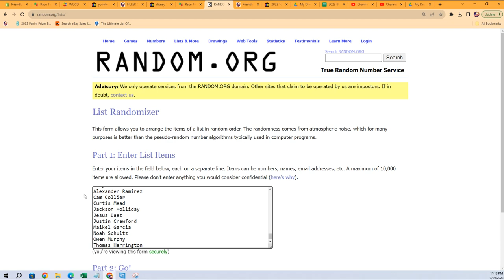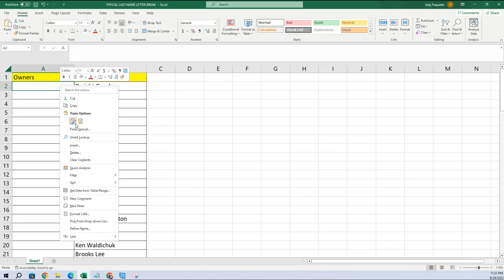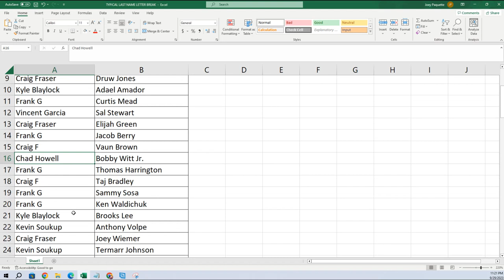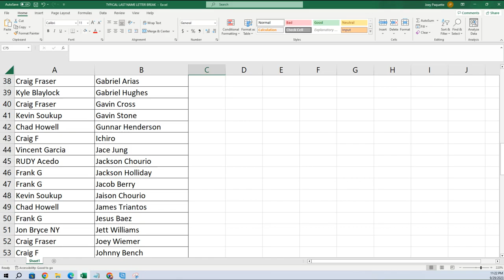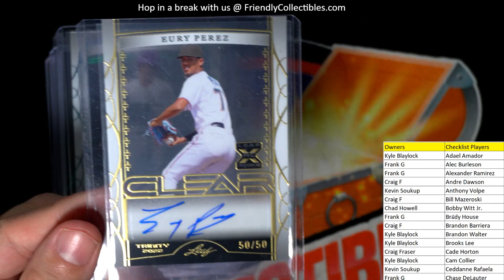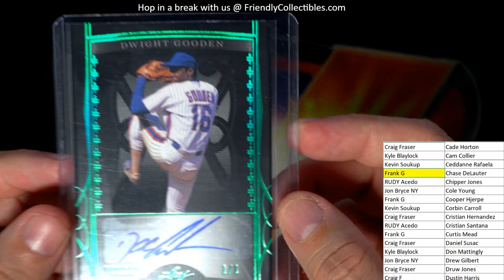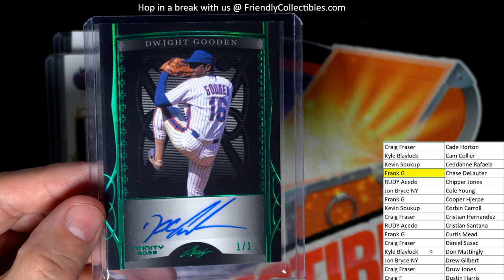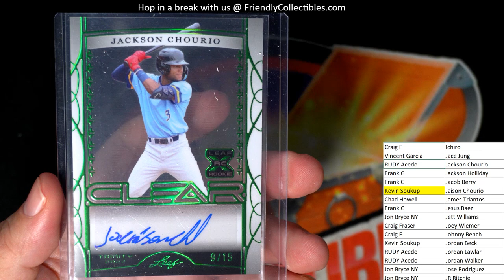2022 Leaf Trinity Baseball ID 22TRINITYBB104